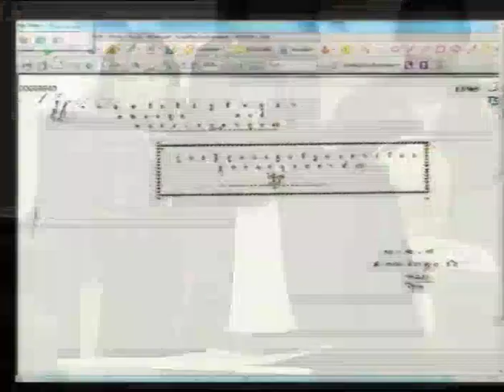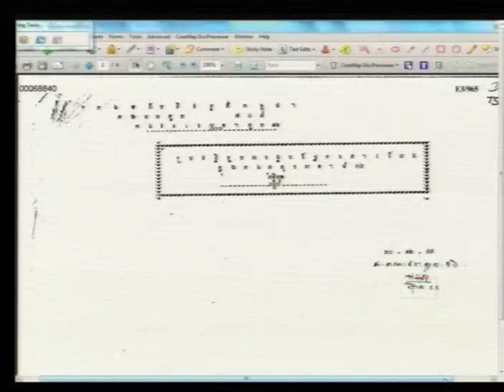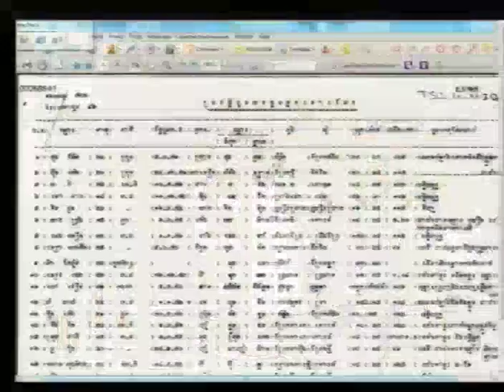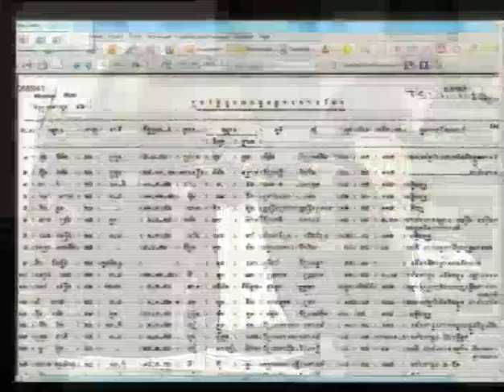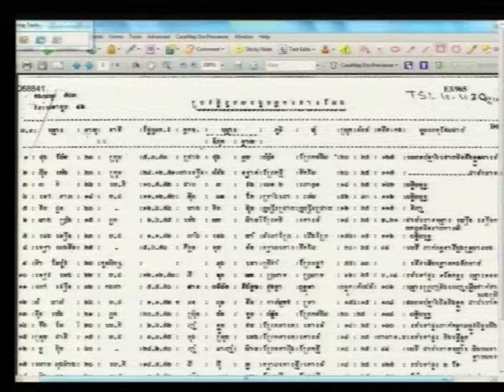Session 1 - 7 June 2016 - Case 002/02 - FL/KH